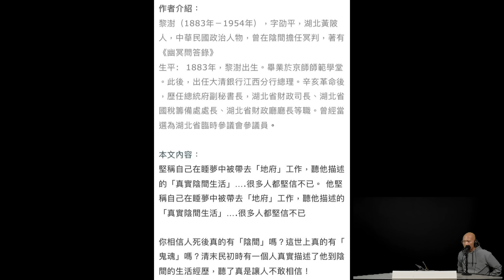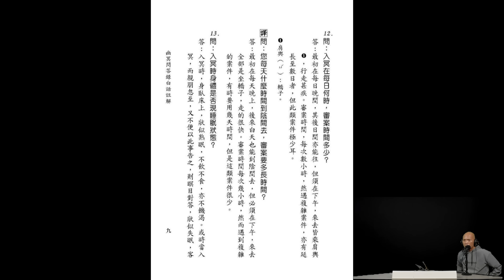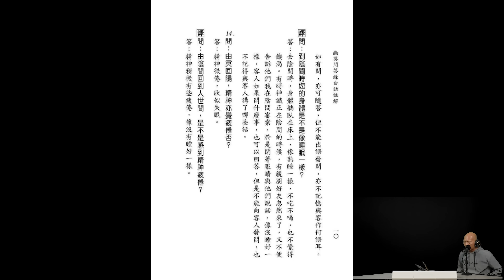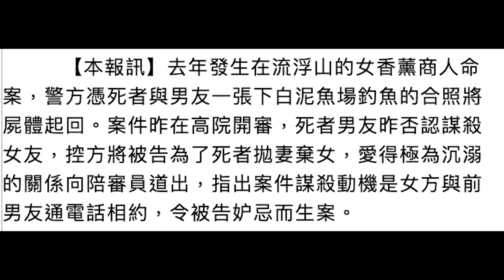觀眾報料自稱係陰間勾魂使者！師傅話：「絕對冇可能」 嘉賓： 廖子龍師傅《第3777集》1-5-2023